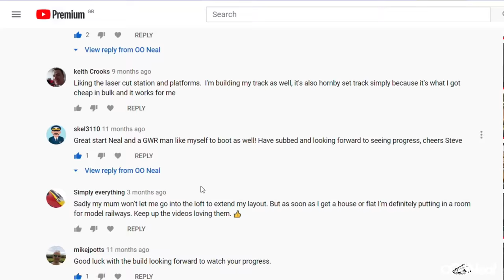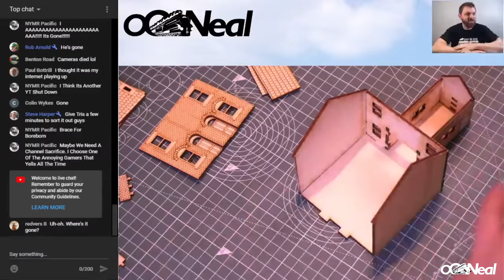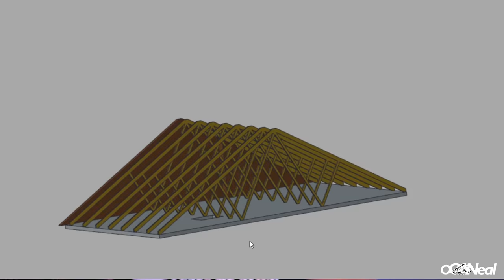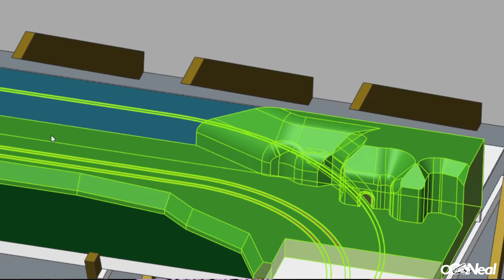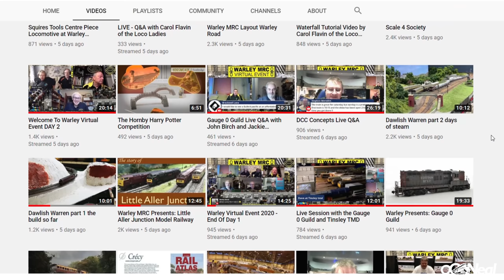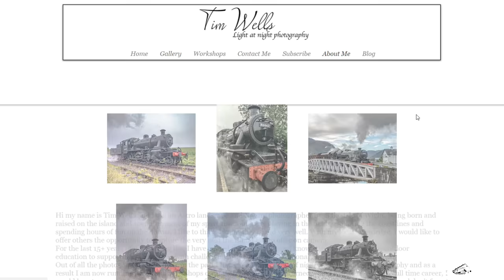Base Board Building | Dapol GWR Mogul | Dads Layout Update | Building Up A Model Railway Ep 5 S2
On this episode of 'Building Up A Model Railway' we cover building baseboards, take a look at the new Dapol GWR Mogul and travel over to my Fathers layout and look at his layout progress.

0:00 Intro and catch up
7:56 Building Base Boards
13:54 Painting Base Boards with Hornby Magazine Grey
17:13 Dapol GWR Mogul Review
28:05 Running GWR Mogul on my Fathers Layout
33:10 My Fathers Layout Update

Link to Tim Wells website to see his fantastic work, get in contact with him if you are interested in any of the great items on the site.